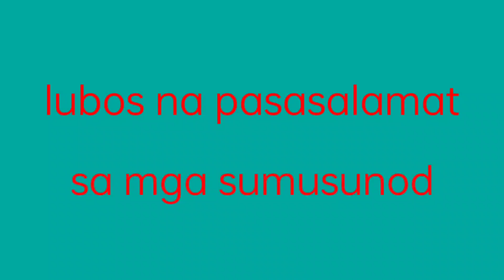Munting Tahanan ni Aidol PETIWAP,masarap na kwentuhan ng pamilya.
naiabot na natin ang konting nkayanan ng ating channel sa pamilya ni petiwap...di man ganun kalaki at kaganda bukal nmn sa loob ang aming pagtulong.